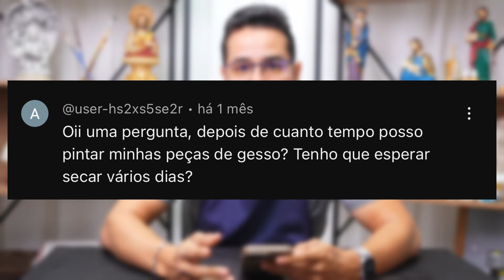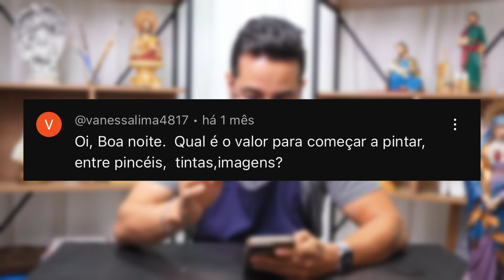De quanto preciso para começar na Arte Sacra?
No vídeo de hoje respondi algumas perguntas que vocês me enviaram! 🎨🙏

E se você tem alguma dúvida e quer que eu responda também, deixe aqui nos comentários e não esqueça de se inscrever no canal pra acompanhar todos os conteúdos e novidades.